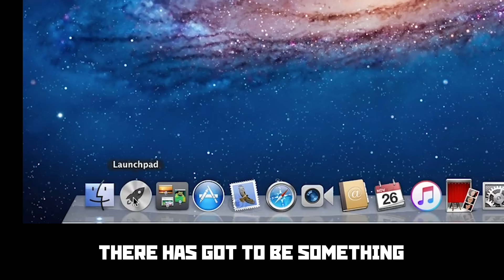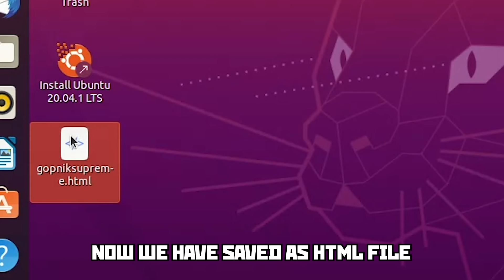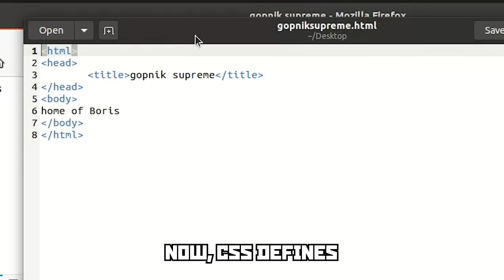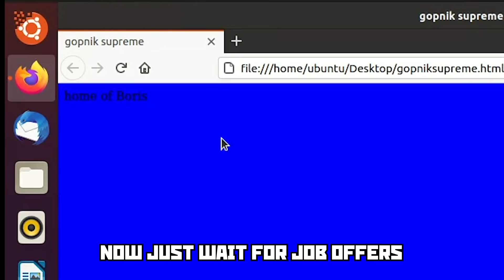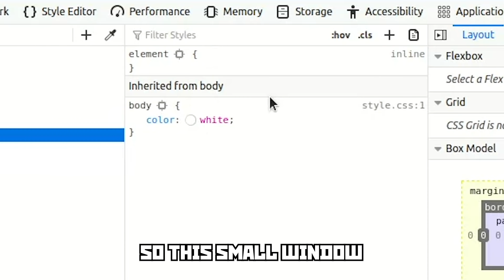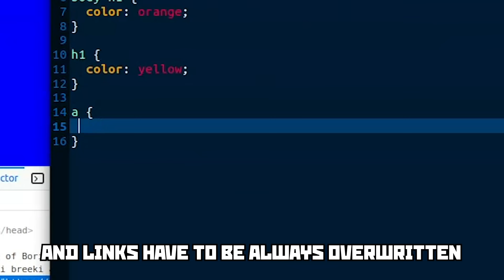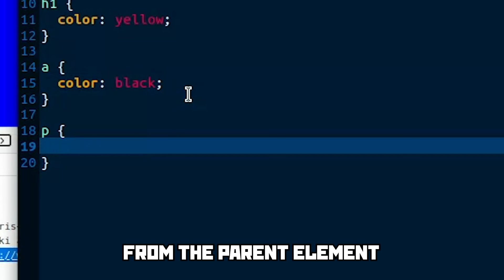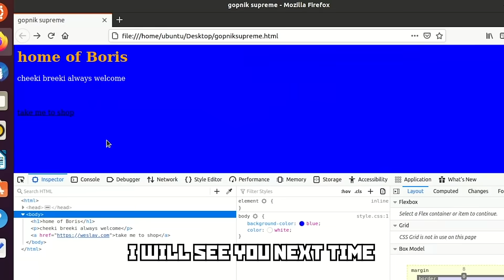Hackerman Boris masters western tech - CSS lesson with Boris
About Life of Boris:
Welcome to Life of Boris YouTube channel, Home of Slav King.
On this channel, you find slav gaming, lifestyle, cooking, car reviews, animation and tutorials including end of month and budget cooking.
Stay cheeki breeki!